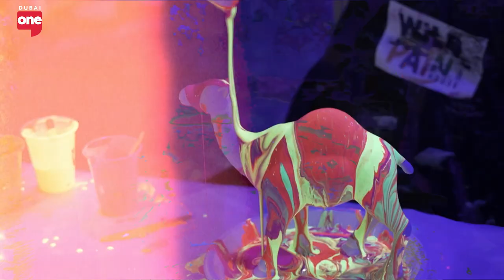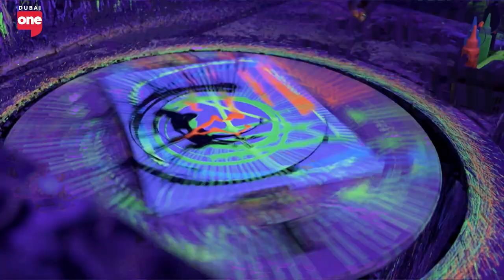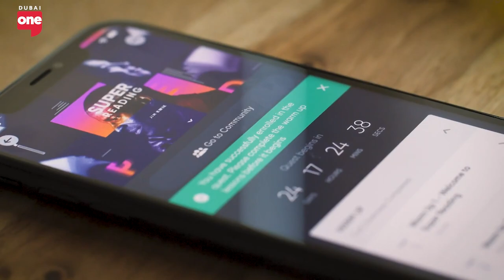The studio where anyone can become an artist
Known as the wildest art jamming studio in the region, Wild Paint House is the place to go, let loose and use your imagination